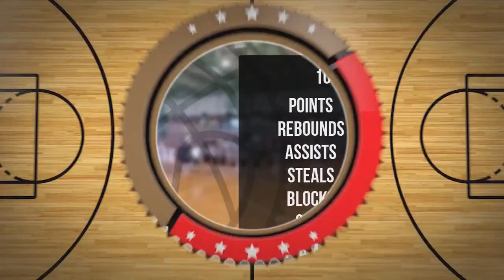Adam Nowak Drzewiecki Player Mixtape DC95 Zambrów 2023